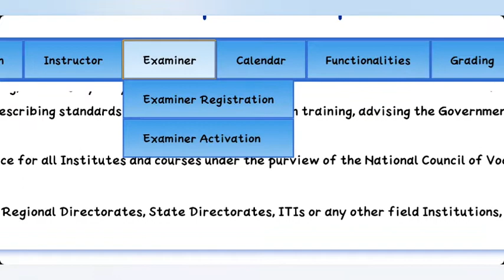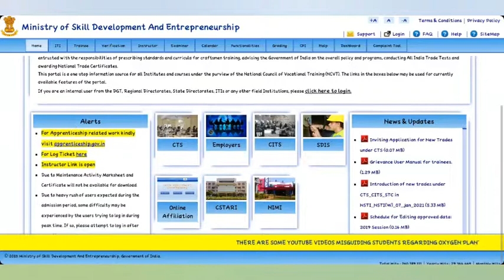Congratulations // ITI Students // All updates see video // result 2021 //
This channel is related to the ITI terms and specially for the Fitter Trade.

Here you got the all information about ITI and it's connected sectors.